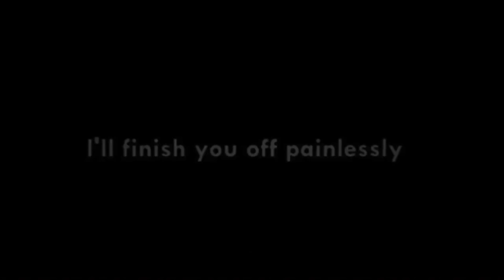Before You Grind Ep 057 [NxB]- Naruto x Boruto Ninja Voltage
Guild:Fr8Nation

Watch me play NxB NV!